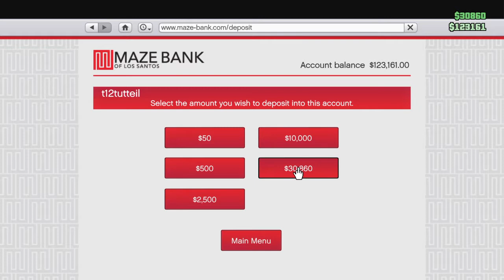Grand Theft Auto V